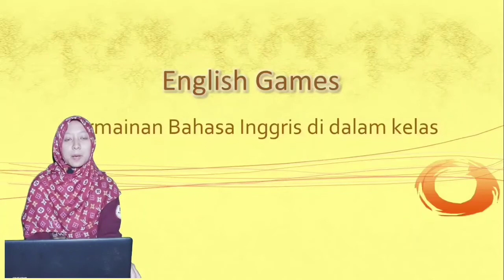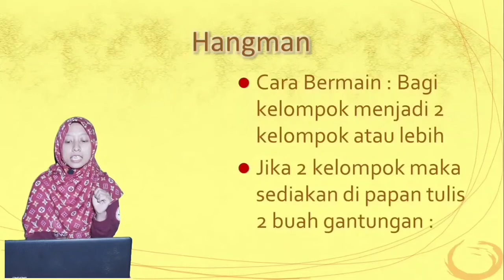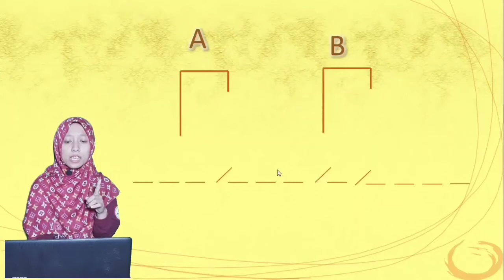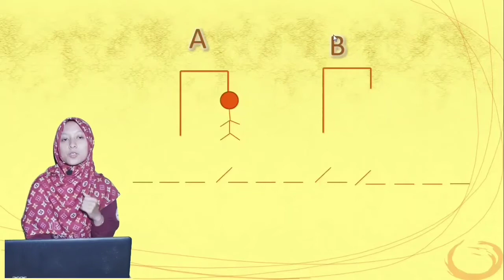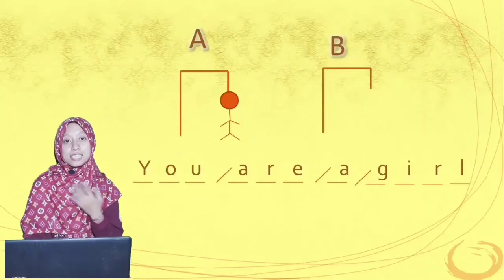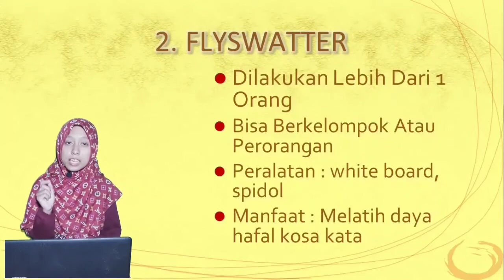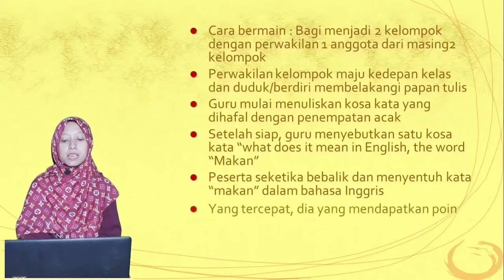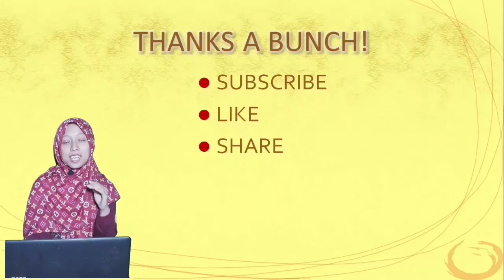SERUUU!! ENGLISH GAMES!! Permainan Bahasa Inggris| Di luar dan di dalam kelas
Beberapa permainan di dalam bisa juga diluar kelas, materi bisa di sesuaikn sesuai tingkat usia tidak hanya bahasa Inggris bisa juga pelajaran lain